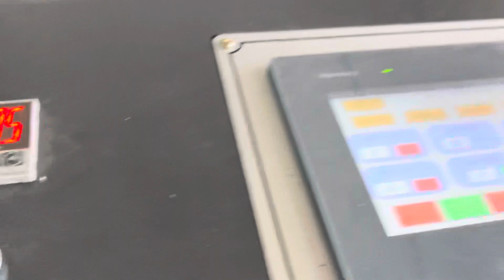Paper plate tray machine fully automatic machine,double station